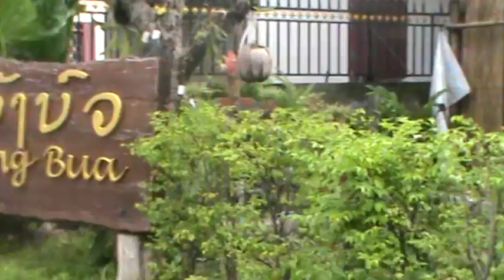หน้าโรงแรมเลอวัง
ยินดีต้อนรับเข้าสู่ทัวร์หลวงพระบาง  ทีมงานมีความยินดีนำเสนอ ทัวร์หลวงพระบาง ราคาถูก คุณภาพดี